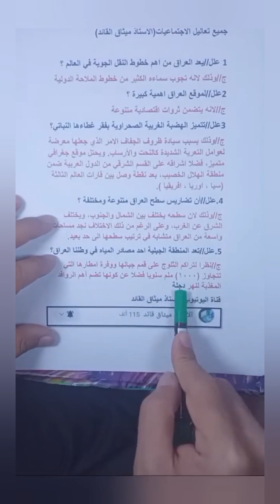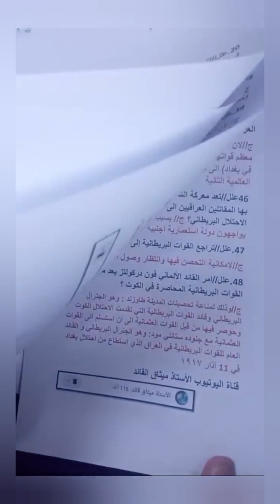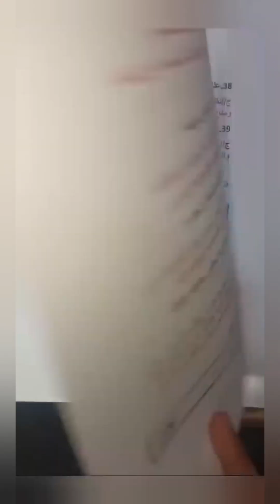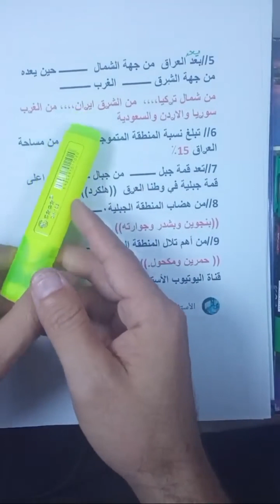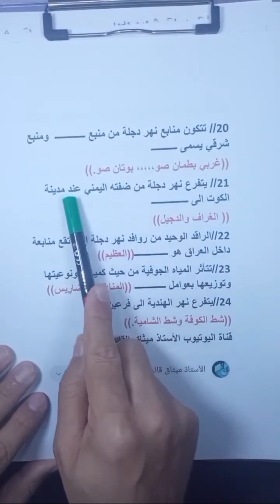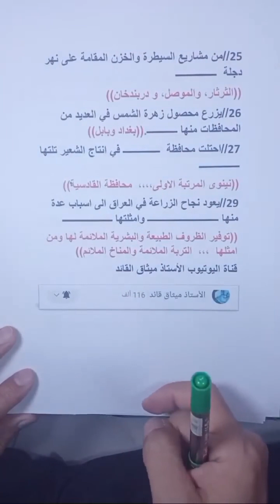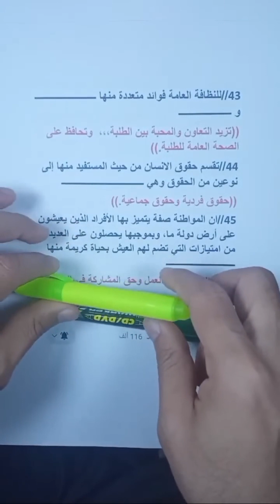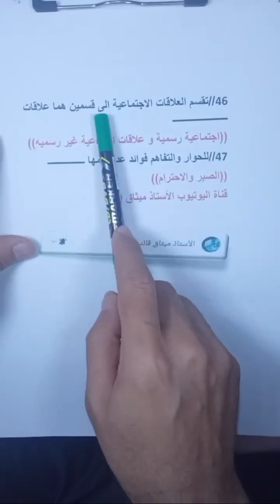اجتماعيات الثالث متوسط/ المراجعة المركزة / اسئلة وزارية